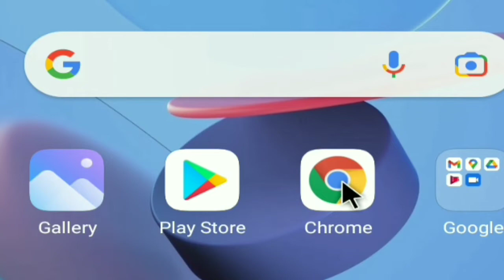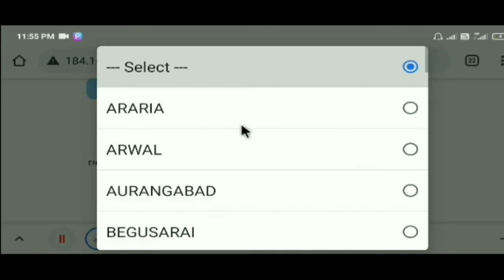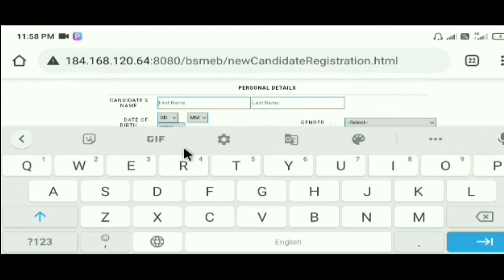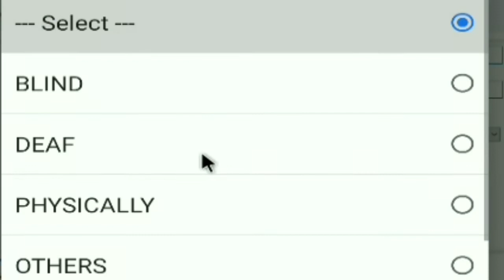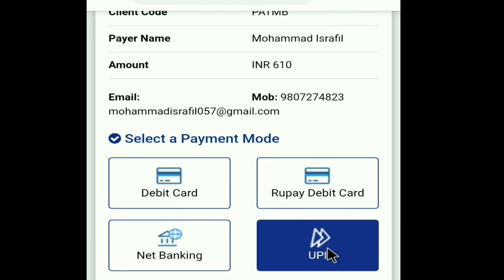Wastaniya Exam 2022 ke liye form Apply kaise karen | वस्तानिया परीक्षा ऑनलाइन फॉर्म भरे।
वस्तानिया ऑनलाइन फॉर्म अपने मोबाईल से भरे।
Wastaniya 2022 ke liye form Apply kaise karen |

Online Exam Form 1 September 2021 se start!
Assalamo alaikum all my dear Friends!
In this video, I’ll show you Wastania Ka Exam from Kaise Apply Kare 2022 ke liye

For new registrations:

Click on Link for New Registration “Register New Candidate For Examination 2020”

For New Registration, you have to fill up the following details –

Standard Apply for

Select Your Madarsa District

Enter/ Select Your Madarsa

Click on Save and Next Button

Fill up the complete form.

Print out the final Online Filled form.

Now Click on Link for Online Payment “Online Fees payment for Examination 2020”

Pay the fee by given option.

Fauqania & Maulvi results

Tags;-
madarsa bord exam 2018
Fauqaniya exam 2021 time table
molvi exam 2021 time table
bihar madarsa bord exam 2020 time table
BSMEB EXAMS NEWS
kb hoga fokaniya exam 2019
molvi exam 2020 salebus
Fauqania molvi exam 2019
Molvi exam kb se hoga
bihar madarsa bord exams 2019
MOLVI EXAMS
fokaniya exams news_2021

bihar madarsa board news today
2459_madarsa news
 #33_ madarsa grant news
563_new madarsa granr news
361_new_madarsa_grant news
madarsa manjuri news hindi
urdu teachers news
madarsa teachers news
madarsa science teachers news